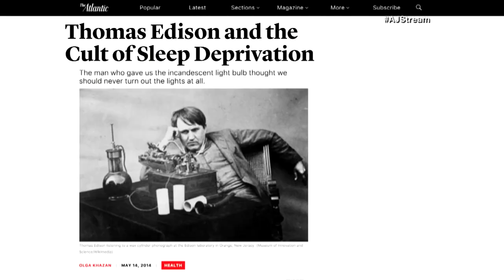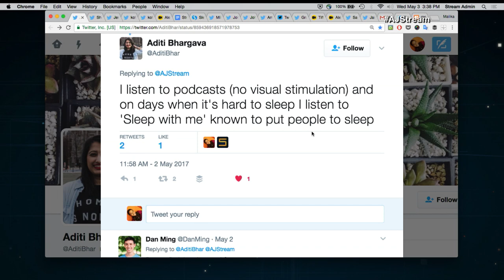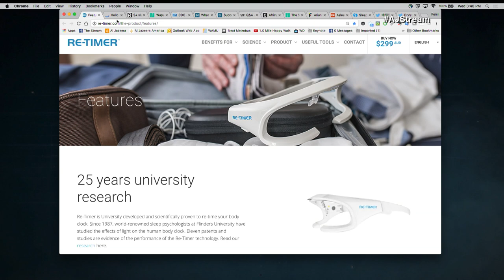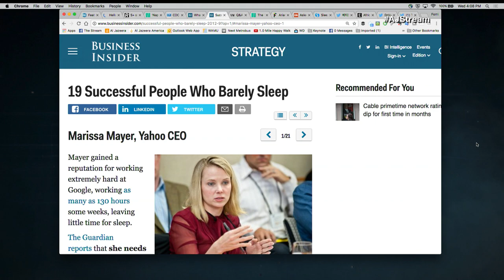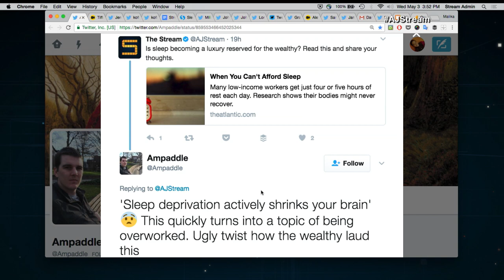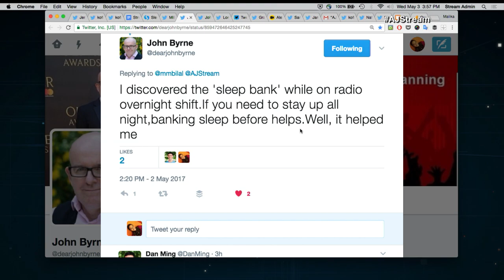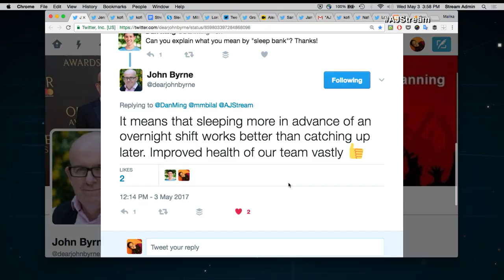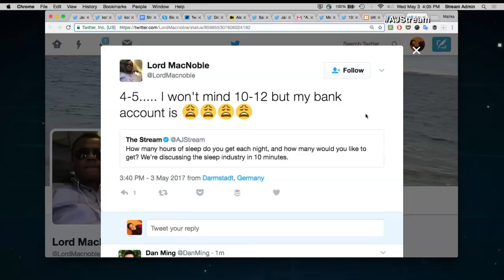The Stream - Sleep: the new commodity?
Sleep: the new commodity? - The Stream

We all need it, we don’t get enough of it, and even though it makes us feel great, it always seems just out of grasp. No, it’s not money, it’s sleep.

We spend close to a third of our lives asleep.  Modern sleep science tells us sleep is essential for good health. A lack of it can lead to increased risk of heart attack, diabetes, depression, obesity and more – not to mention the significant decrease in productivity that costs the Japanese economy up to $138 billion annually, and the US economy up to $411 billion a year. In the United States, one in three people doesn’t get enough sleep, according to a study from the Centers for Disease Control and Prevention, which has declared insufficient sleep a “public health problem”.

If you’re part of the wellness set, plenty of sleep is the new status symbol - a luxury ideal to be coveted.  With this comes an opportunity to monetise the elusive ability to power down. The sleep industry is a multi-billion-dollar market. Like many other lifestyle areas, there is now a plethora of apps, gadgets and wearables supposed to help us sleep better and make counting sheep a thing of the past.

From smart bulbs that emit a type of light that helps you fall asleep, to goggles that claim to reset your internal clock by emitting a green-blue light for up to half an hour a day, there is no shortage of tech solutions if you’re having trouble trying to get quality shut-eye. A new device, Sense, “sits on your bedside table, helping you to fall asleep, improve your sleep, and wake up feeling great”. The Nightingale is a white noise machine that works with the acoustics of your room to cancel out sleep-disrupting noise in surround sound. And Magnesphere, a huge circle you sit in while your body is hit with magnetic resonance, is meant to balance the nervous system.

But all of these come with a hefty price tag, leaving out those who see “wellness” as a privilege of the elite.

Join The Stream as we discuss how attitudes towards sleep are changing.

On The Stream:  Is sleep the new commodity? How getting enough shut-eye is becoming a luxury

Thumbnail: (GETTY/THANASIS ZOVOILIS).